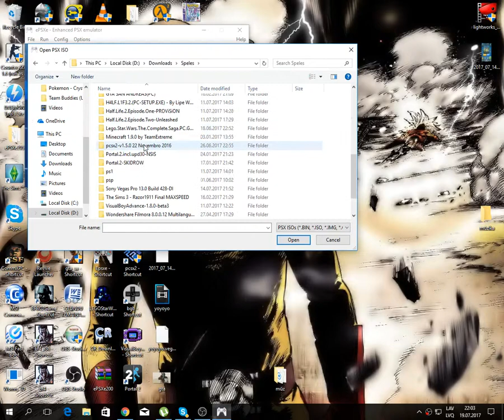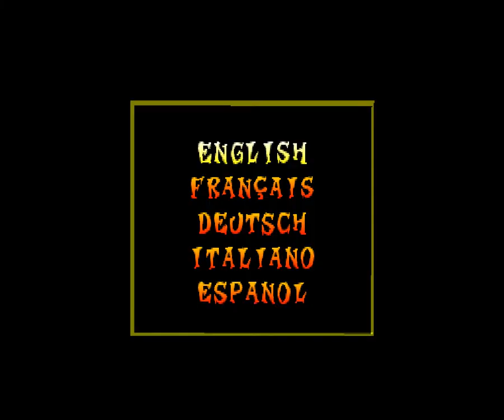Crash bash part 1 So stresfoul!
It is so hard!